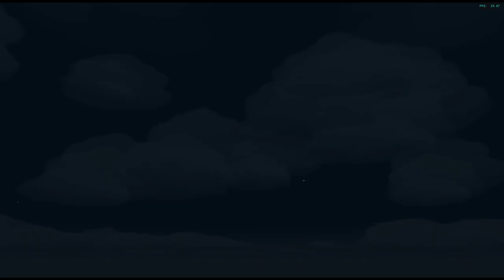Zelda Windwaker [RA] - Episode 8.3 - Forbidden Woods & the Seas [NC]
Hearts: [6/20]
Difficulty: Default
Deaths: [0]
RA Included: [YES]

0:00 - [YouTube Chapters]
0:02 - 0:12 [Game Bootup]
0:13 - 2:40 [Gameplay: Forbidden Woods]
2:42 - [15/15] Forbidden Woods Treasure Chest] [(Golden Tingle Statue)]
2:44 - [Gameplay: Forbidden Woods]
2:46 - [Retro Achievement Unlocked: Bountiful Forest]
2:48 - 3:51 [Gameplay: Forbidden Woods]
3:52 - 4:04 [Rebooting Game]
4:05 - 6:15 [Gameplay: Forbidden Woods]
6:16 - 6:45 [Cutscene] [(Skip-able)]
6:46 - 7:41 [Gameplay: Link VS Kalle Demos]
7:42 - 7:46 [Cutscene] [(Skip-able)]
7:47 - 8:10 [Gameplay: Meikitamemo VS Kalle Demos]
8:11 - 8:57 [Cutscene] [(Skip-able)]
8:59 - [Gameplay: Forbidden Woods]
9:01 - [2/6] Heart Container - Kalle Demos]
9:03 - 9:07 [Gameplay: Forbidden Woods]
9:08 - 9:56 [Cutscene] [(Skip-able)]
9:58 - [Farore's Pearl]
10:00 - [Retro Achievement Unlocked: Farore's Dream]
10:02 - 11:40 [Cutscene] [(Skip-able)]
11:41 - 13:17 [Gameplay: Forest Haven]
13:18 - 13:45 [Gameplay: Seas]
13:46 - 14:50 [Gameplay: Forest Haven]
14:52 - [5/19] Monsters Pictograph Statues] [(Morth)]
14:54 - 16:12 [Gameplay: Forest Haven]
16:14 - [2/18] Mini-Bosses Pictograph Statues] [(Moblin)]
16:16 - 16:55 [Gameplay: Forest Haven]
16:57 - [3/18] Mini-Bosses Pictograph Statues] [(Kalle Demos)]
16:59 - 17:16 [Gameplay: Forest Haven]
17:17 - 17:34 [Gameplay: Seas]
17:35 - 21:31 [Gameplay: Forest Haven]
21:32 - 22:16 [Gameplay: Seas]
22:17 - 24:14 [Gameplay: Forest Haven]
24:15 - 25:53 [Gameplay: Seas]
25:54 - 26:13 [Great Sea Treasure] [(20 Rupees)]
26:14 - 26:35 [Gameplay: Seas]
26:36 - 27:07 [Cutscene] [(Skip-able)]
27:08 - 33:41 [Gameplay: Seas]
33:42 - 34:19 [Cutscene] [(Skip-able)]
34:20 - 34:39 [Gameplay: Seas]
34:40 - 34:47 [Gameplay: Southern Fairy Island] [(Requires Bombs)]
34:49 - [1/15] Blue Chu Jelly]
34:51 - 35:20 [Gameplay: Southern Fairy Island]
35:21 - 35:25 [Gameplay: Seas]
35:26 - 35:31 [Gameplay: Southern Fairy Island]
35:32 - 37:38 [Gameplay: Seas]
37:39 - 38:24 [Gameplay: Shark Island]
38:25 - 39:00 [Gameplay: Seas]
39:01 - 39:32 [Cutscene] [(Skip-able)]
39:33 - 42:03 [Gameplay: Seas]
42:05 - [Sea Platform Treasure Chest] [(Golden Feather)]
42:07 - 43:01 [Gameplay: Seas]
43:02 - 43:34 [Cutscene] [(Skip-able)]
43:35 - 47:16 [Gameplay: Seas]
47:17 - 47:52 [Cutscene] [(Skip-able)]
47:53 - 48:42 [Gameplay: Seas]
48:43 - 49:22 [Gameplay: Stone Watcher Island]
49:23 - 49:42 [Gameplay: Seas]
49:43 - 50:14 [Cutscene] [(Skip-able)]
50:15 - 51:22 [Gameplay: Seas]
51:23 - 51:54 [Cutscene] [(Skip-able)]
51:55 - 54:22 [Gameplay: Seas]
54:23 - 54:59 [Cutscene] [(Skip-able)]
55:00 - 56:41 [Gameplay: Seas]
56:42 - 57:07 [Gameplay: Forest Haven]
57:09 - [9/14] Forest Haven Pictograph Statues] [(Irch)]
57:11 - 57:53 [Gameplay: Forest Haven]
57:55 - [6/19] Monsters Pictograph Statues] [(Bokoblin)]
57:57 - 59:52 [Gameplay: Forest Haven]
59:53 - 59:59 [Gameplay: Seas]
1:00:01 - [End of the Episode]

Note: You can defeat this boss with 1 hit!
All it requires is the Holy Water from the Great Deku Tree.
This is also a cheevo!
But i decided to first do it the legit way :)
So that i can either rebeat the 2nd time with the use of holy water and if that aint good enough.
Then i will do so in New Game+ which will be speedrun style.

Another Note: Where can all the Blue Chuchu's be located?
Which you will need to do in order to get access to the blue potion via Windfall.
There are more then 15 so you don't need to collect ALL of them.
Ofcourse i will in the full playthrough :)

So the Chuchu's are located on the following Islands.

1: Star Island
2: Nothern Fairy Island
3: Crescent Moon Island (x2)
4: Overlook Island
5: Mother and Child Isles
6: Spectacle Island
7: Pawprint Isle
8: Western Fairy Island
9: Rock Spire Isle
10: Tingle Island
11: Eastern Fairy Island
12: Thorned Fairy Island
13: Needle Rock Isle
14: Stone Watcher Island
15: Bird's Peak ROck
16: Diamond Steppe Island
17: Diamond Steppe Island
18: Shark Island
19: Southern Fairy Island
20: Cliff Plateau Isles
21: Horseshoe Isle
22: Angular Isles
23: Boating Course
[Retro Achievements Progress Tracker]

Pirate Wannabe - [1/7] Submarines Treasures Collected
Spelunker - [1/16] Secret Cave Chests Collected
High Seas Heist - [4/29] Sea Platform Chests Collected
Boukalophile - [2/4] Empty Bottles Collected
Rookie Cartographer - [17/24] Sea Island Charts
Treasure Hunter - [9/20] Treasure Charts
Legendary Atlas - [??/46] Treasure Charts